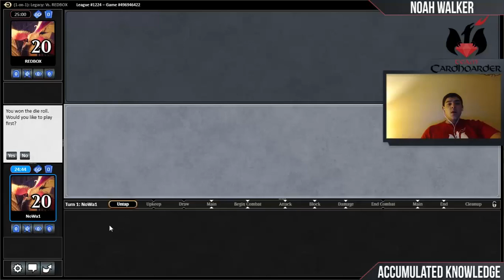Accumulated Knowledge - Legacy R/B Reanimator (Match 1)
Sometimes, you just want to end the game on Turn 1. Noah Walker can sympathize with that feeling, which is why he's testing out B/R Reanimator in Legacy! Join Noah as he attempts to reanimate his way to a 5-0 in this Legacy league!